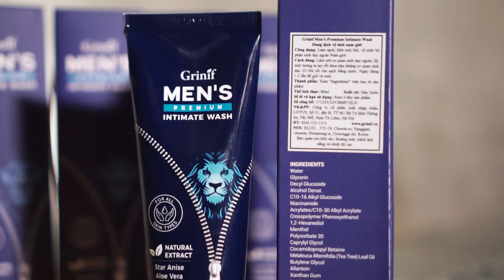REVIEW Dung Dịch Vệ Sinh Nam Grinif đang HOT HIT tại Hàn Quốc - Liệu thực sự TỐT NHẤT?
REVIEW Dung Dịch Vệ Sinh Nam Grinif đang HOT HIT tại Hàn Quốc - Liệu thực sự TỐT NHẤT cho nam giới hiện nay? Các bạn có đang quan tâm tới dungdichvesinhnam không? Hãy cùng Tiến Đích Shop đi đập hộp sản phẩm Grinif Men’s Premium Intimate Wash 80ml này nhé.
- Tiêu diệt vi khuẩn tối đa nhờ công nghệ Antifungal
- Tác dụng chống lão hóa, giúp làm căng mịn vùng da
- Hiệu quả rõ rệt, tức thời trong việc diệt khuẩn, kháng nấm
- Thành phần tổng hợp tự nhiên, cho khả năng thẩm thấu tốt
- Công thức cân bằng độ ẩm, PH, giúp vùng kín luôn sạch sẽ
- Làm sạch mùi hôi khó chịu, bã nhờn, cặn bẩn tại vùng phụ khoa
- Giúp bạn luôn tự tin suốt cả ngày dài nhờ tác dụng lưu hương cực tốt
- Các tác dụng vệ sinh, kháng khuẩn, tạo cảm giác dễ chịu, thoải mái hơn
- An toàn hơn trước những lần quan hệ, bảo vệ toàn diện cho bạn và đối tác.
✍ Lý do bạn mua hàng tại Tiến Đích Shop
☑ Đền gấp 10 lần nếu phát hiện hàng giả.
☑ Thông tin trang web đầy đủ
☑ Hoàn trả lại tiền nếu không như cam kết
⛪Cơ sở 1: 64/189 Nguyễn Ngọc Vũ, Trung Hòa, Cầu Giấy, Hà Nội
⛪Cơ sở 2: Số 12 Tống Duy Tân, Hoàn Kiếm, Hà Nội
⛪Cơ sở 3: Số 136/4 Vạn Kiếp, Phường 3, Bình Thạnh, HCM